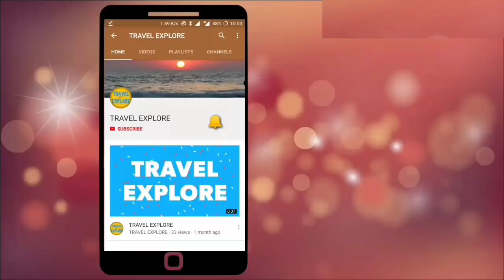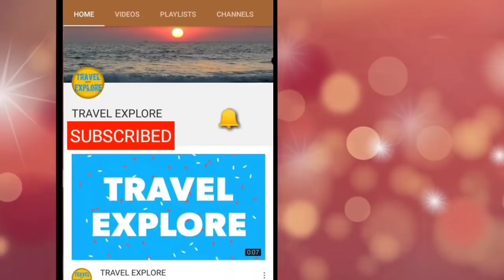SHIMLA | Top 10 Tourist attractions not to miss in Shimla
Shimla Top 10 Tourist Places to visit:

1. THE RIDGE, SHIMLA

2. KALKA TO SHIMLA TOY TRAIN

3. RASTRAPATHI NIWAS, SHIMLA

4. KURFI FUNWORLD, SHIMLA

5. KALI BARI TEMPLE, SHIMLA

6. SCANDAL POINT, SHIMLA

7. GREEN VALLY, SHIMLA

8. JAKHOO TEMPLE, SHIMLA

9. SADHUPUL, SHIMLA

10. TIMBER TRIAL PARWANOO

TRAVEL EXPLORE
KOTI

shimla tourist attractions, top places to visit in shimla, best places to visit in shimla, famous places in shimla, shimla nearby tourist attarctions, shimla tour guide, shimla full information, shimla places timings, shimla right time to visit, best time to visit shimla, shima himachal pradesh, how to reach shimla, shimla tourist information, himachal pradesh tourism, shimla tourism, shimla kalka toy train, toy train in shimla, hill station in shimla, hill point, point of interest in shimla, points of interest in shimla, shimla snowfall, shimla in winter, shimla in summer, trekking in shimla, only in india,